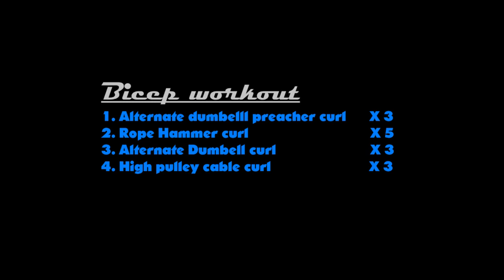VLOG | Day 9 - Physique Update and Carbohydrates information | ಫಿಟ್ ಕನ್ನಡಿಗ | Fit Kannadiga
ಫಿಟ್ ಕನ್ನಡಿಗನಾಗಿ ನಾನು, ನನ್ನ ಕಲಿತ ಹಾಗು ಉಪಯೋಗಿಸಿರುವ ಕೆಲವು ಫಿಟ್ನೆಸ್ ಮತ್ತು ಡಯಟ್ ನ ಮಾಹಿತಿ ನೀಡಿ ನಿಮನ್ನು ಮತ್ತು ನಿಮ್ಮ ಫ್ಯಾಮಿಲಿ ನ ಕೂಡ ಫಿಟ್ ಮಾಡಬೇಕೆಂಬುದು ನನ್ನ ಆಸೆ.
ನಾನು ಪಾಲಿಸುವ ಒಂದು ಸಿಂಪಲ್ ರೂಲ್ ಏನೆಂದರೆ, ನಾನೇ ನಿಮನ್ನು ಟ್ರೈನ್ ಮಾಡಿದರೆ ಸ್ವಲ್ಪ ಜನರನ್ನ ಮಾತ್ರ ಟ್ರೈನ್ ಮಾಡೋಕೆ ಆಗುತ್ತೆ.. ಆದ್ರೆ ನಿಮಗೆ ನಾನು ಟ್ರೈನ್ ಮಾಡೋಕೆ ಬೇಕಾದ ನಾಲೆಡ್ಜ್ ಕೊಟ್ಟರೆ ನೀವು ನಿಮನ್ನು ಹಾಗು ನಿಮ್ಮ ಸಹಪಾಠಿಗಳನ್ನೂ ಕೂಡ ಫಿಟ್ ಆಗೋಕೆ ಹೆಲ್ಪ್ ಮಾಡಬಹುದು..